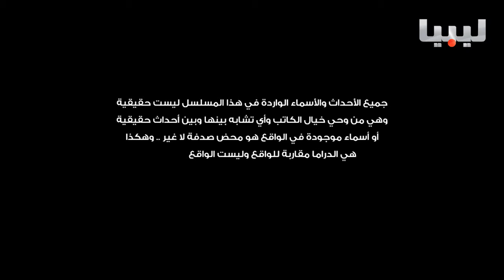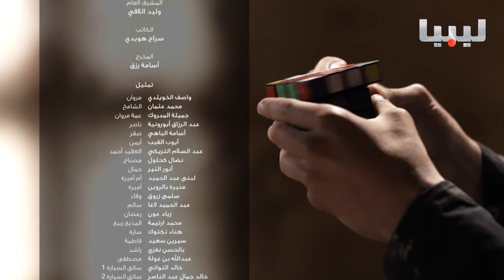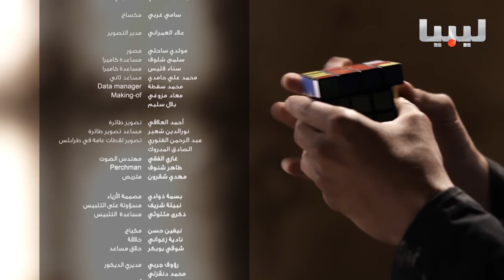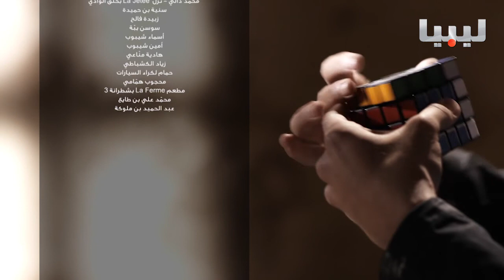مسلسل روبيك يوم 28-05-2017